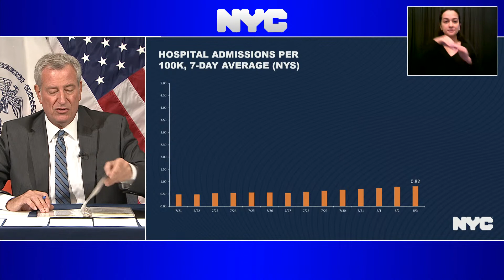Mayor de Blasio Hosts Media Availability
Mayor de Blasio Hosts a Media Availability

Blue Room
City Hall
Lower Manhattan